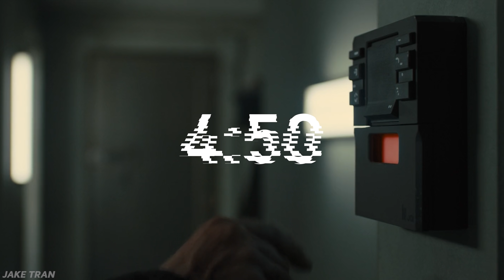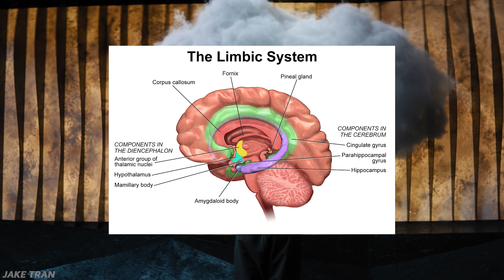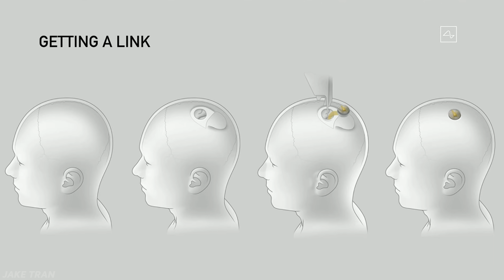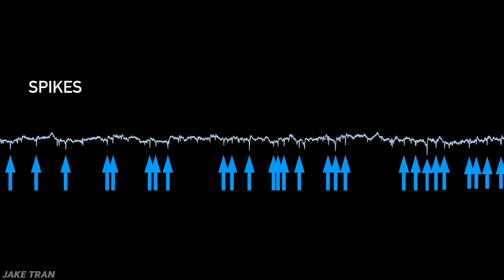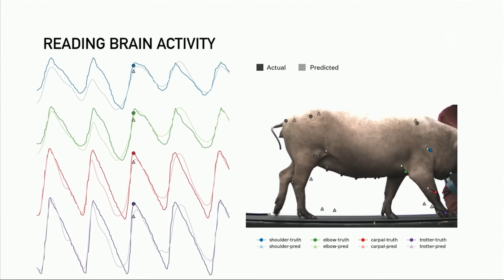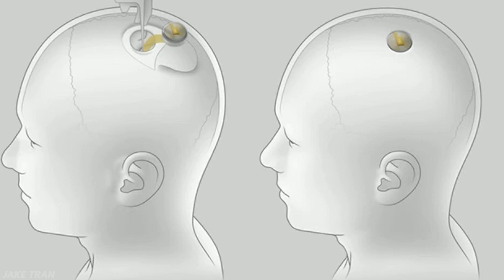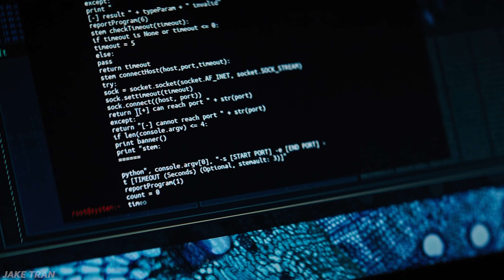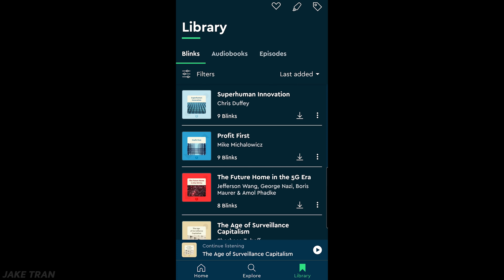Neuralink: The Next Stage of Human Evolution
are going to get unlimited access for 1 week to try it out.

00:00 - Intro
01:42 - Recap
04:50 - What's New

On August 28th, Elon Musk’s secretive startup, Neuralink, live streamed a major update on their brain-machine interface that will turn humans into cyborgs.

The biggest existential threat to humanity is not nuclear war, climate change, or even war but artificial intelligence. As Ai gets smarter, do things better and faster than us, more jobs get automated and more people are left in the dust.

The oldest part of our brains is our limbic system. The threat of Ai calls for a better, newer layer of the human brain that is able to catch up to its computer counterparts. We need a digital super intelligence layer as Elon likes to call it. This is where Neuralink comes in. A tiny computer that is mounted to your skull, hooks up wires directly to your brain so that we can hopefully have a symbiosis with Ai. Neuralink will be used to cure a lot of brain and spine problems. If we had a device that corrects these signals, we would be able to solve almost all of these disorders that cause a lot of suffering in the world.

The biggest update they announced was their Three Little Pigs demo. The first little pig was Joyce, the control of the experiment. The second pig was playing around and didn’t want to come out right away. The third pig, Darthy, used to have a neuralink implant but had it removed. Finally, we were able to lure Gertrude out who has a Neuralink installed in her brain and is still as happy and healthy as the other pigs. Neuralink is actually working!

If you implanted a neuralink in a person’s brain, and another one after where their spinal cord is severed, the first implant picks up that data, and sends it to the second implant past the spinal cord injury, thus allowing them to walk again naturally.

When they first unveiled their N1 prototype last year, it was pretty complex, and getting it installed was pretty hard. You would have to drill multiple holes into your skull for the sensors, then tunnel those wires underneath your skin down to the back of your ear, and you would still need to have a device connected to the outside of your body behind your ear for the battery and bluetooth. The new prototype they unveiled, version 0.9, is drastically simplified.

The biggest challenges remaining involve the material science, fully automating the surgery from start to finish with the robot and working out the logistics of productionizing a very complicated digital medical device.